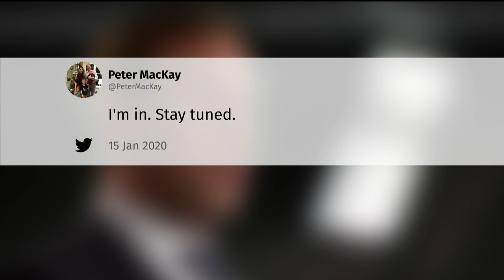Peter MacKay enters Conservative leadership race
Peter MacKay announced he’s officially entering the Conservative leadership race, while other faces from the party’s past are still deciding their future.